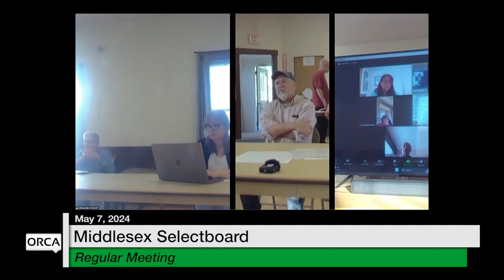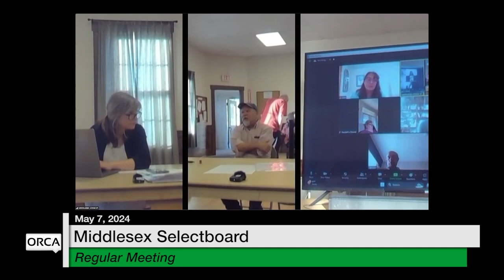Middlesex Selectboard - May 7, 2024 [MSB]